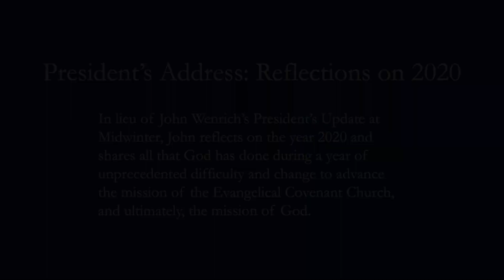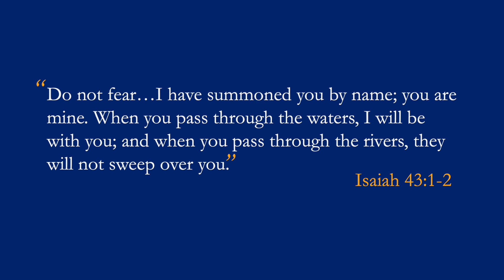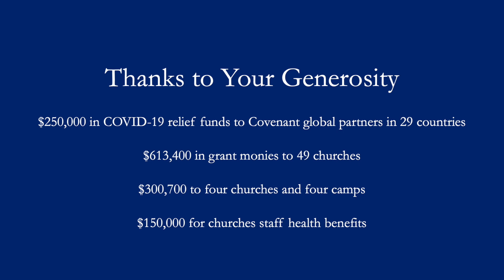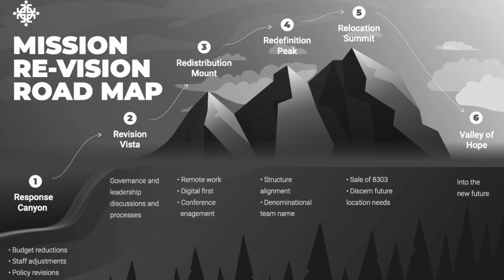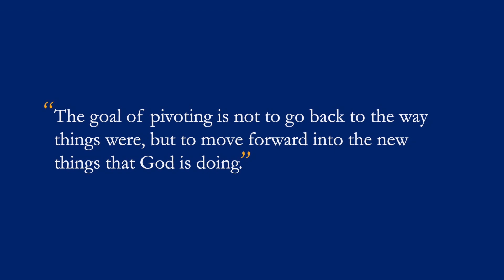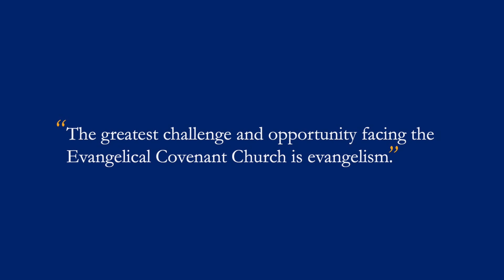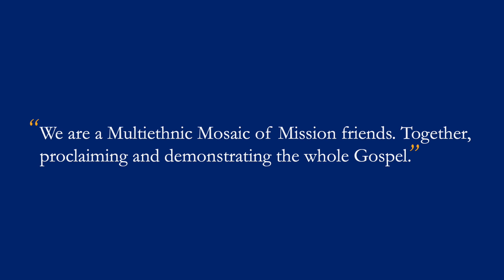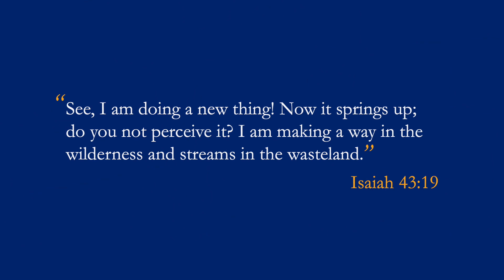President's Address: Reflections on 2020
In lieu of John Wenrich’s President’s Update at Midwinter, John reflects on the year 2020 and shares all that God has done during a year of unprecedented difficulty and change to advance the mission of the Evangelical Covenant Church, and ultimately, the mission of God.

11:45 Six-Fold Test
15:09 Mission Revision
16:54 Mission Priority Updates
18:31 Start & Strengthen Churches
21:52 Make & Deepen Disciples
23:37 Develop Leaders
25:14 Love Mercy Do Justice
26:11 Serve Globally
30:25 Final Reflections
32:05 Becoming the Beloved Community Resource Suite
32:30 Gather 2021